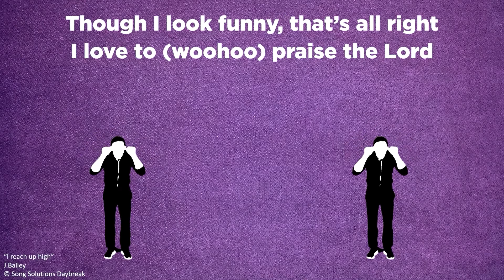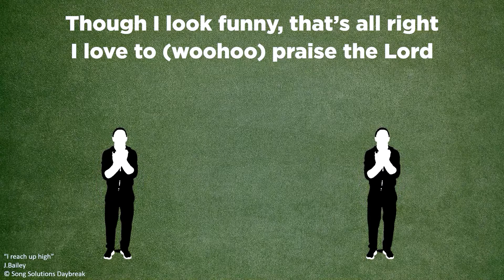mKidz | Preschool | Together | Together with the Word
Presenter: Cherese Esterhuizen & Shimon Roberts
Scripture: Psalm 119:105 & 1 Timothy 4:30